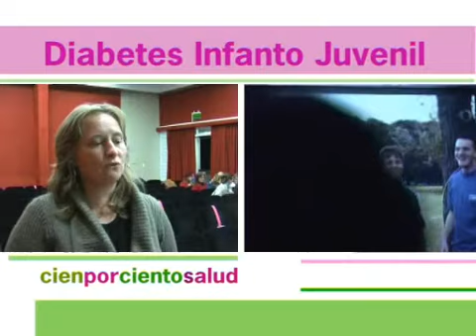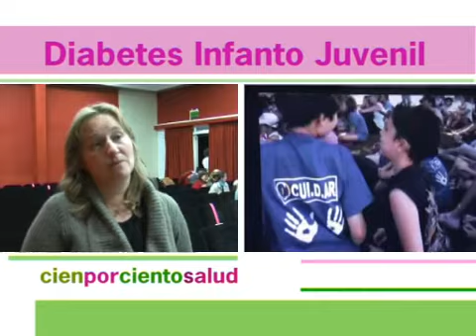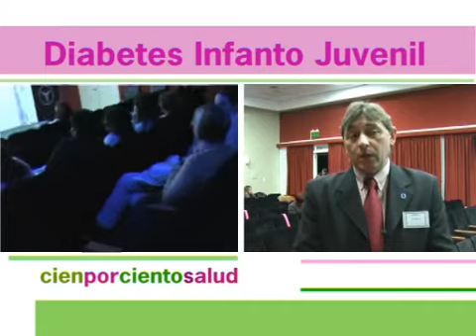cienporcientosalud 99 1